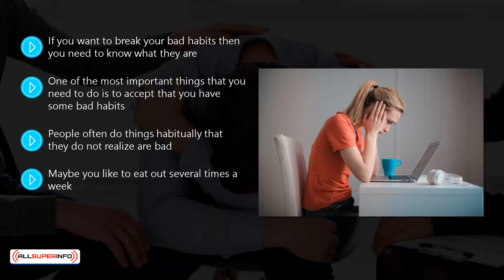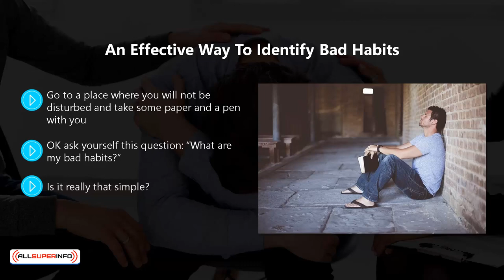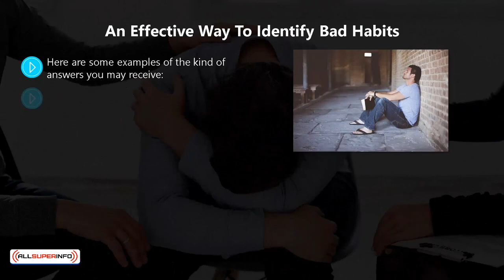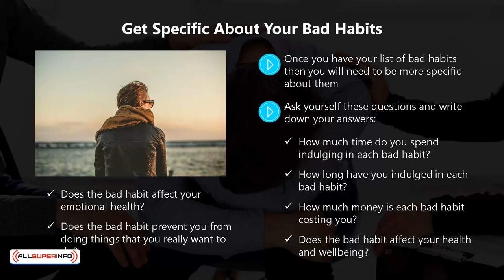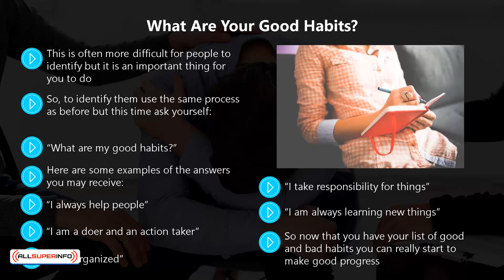Video 2 Identifying your bad and good habits